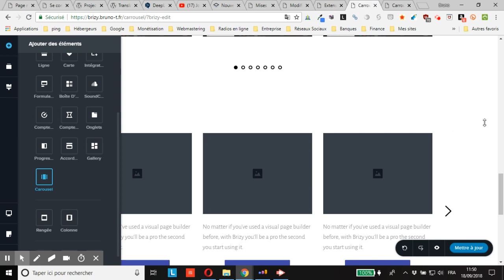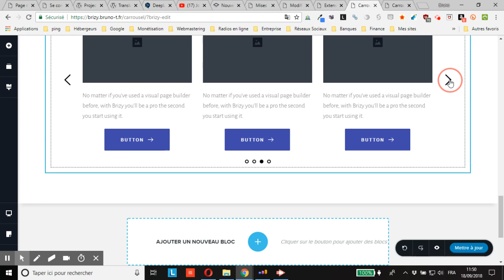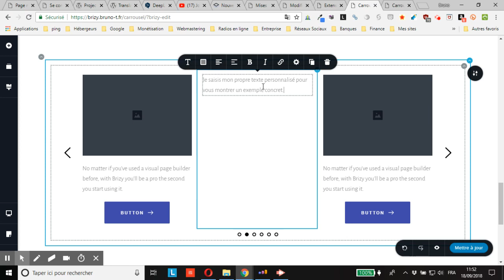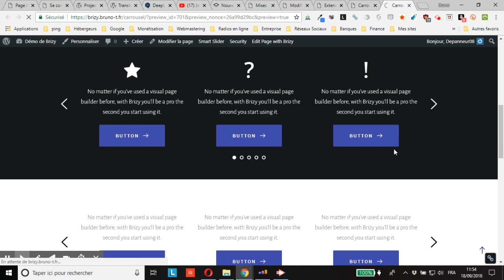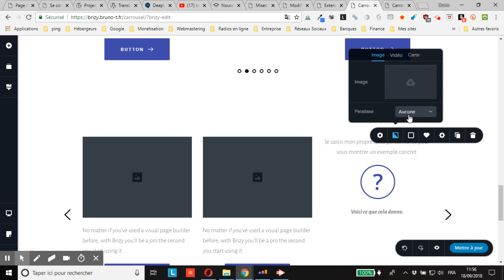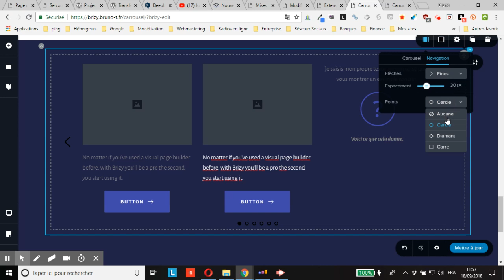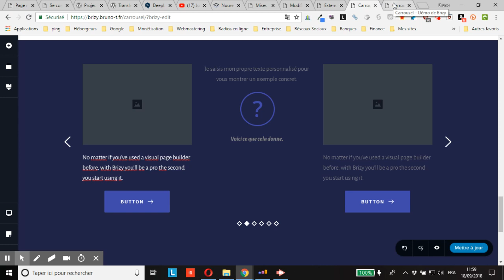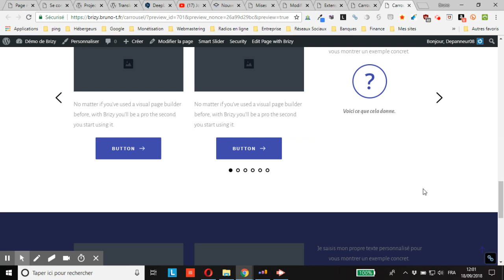WordPress : comment créer un carrousel avec Brizy Pro 0.0.6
vous montre comment créer et personnaliser un carrousel avec l’extension WordPress Brizy Pro 0.0.6.